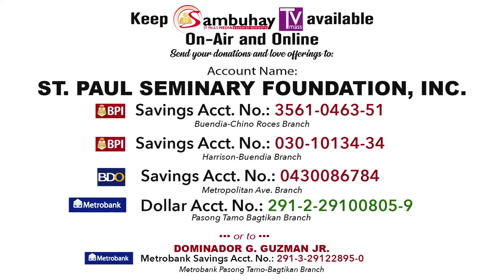365 DWTL | Memorial of the Passion of St. John the Baptist | August 29, 2019